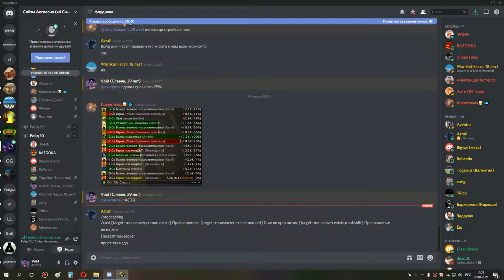1я часть ульда 10 торим и везакс мишка сова 28 04 21